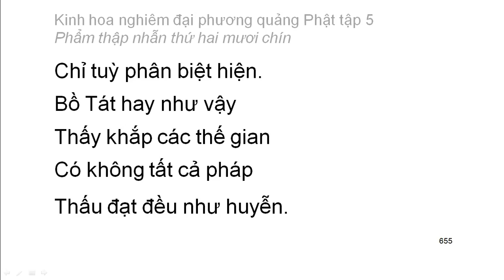Tập 5: Kinh hoa nghiêm: Phẩm thập nhẫn thứ 29 - chữ to dễ xem rất hay (42)